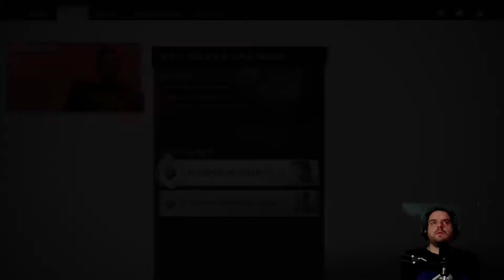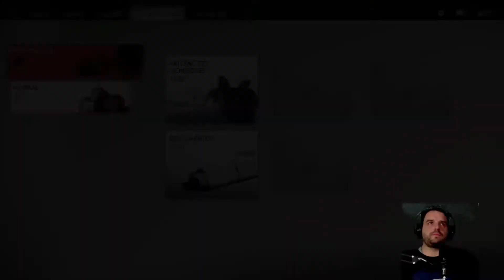GHOST OF TSUSHIMA Como completar EL CÓDIGO DEL GUERRERO #03 Español Guía Completo 100%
GHOST OF TSUSHIMA!!!...nuevo capítulo, EL CÓDIGO DEL GUERRERO, donde conoceremos algo más de la educación e infancia que tuvo el joven Jin Sakai, y su código de conducta samurai...no os lo perdáis!!!

Twitch.tv/XordagoX
Youtube.com/XordagoX
Instagram.com/XordagoX